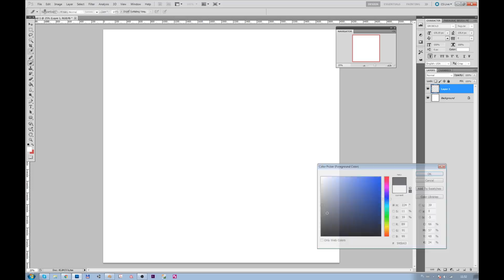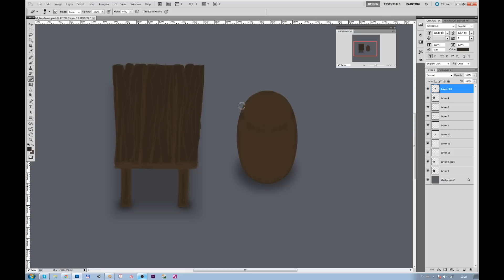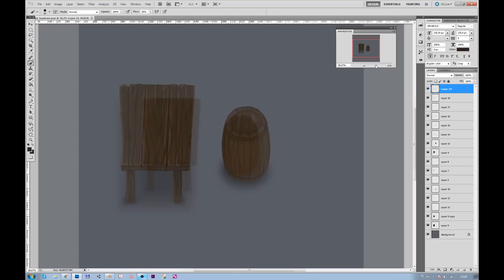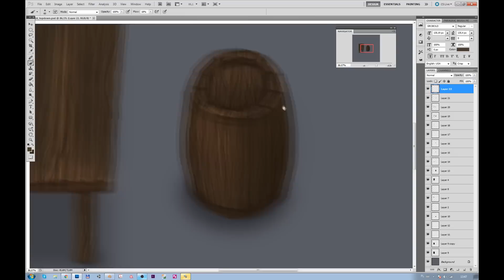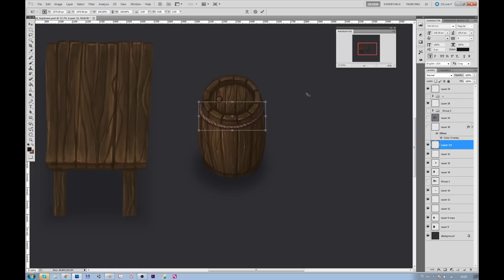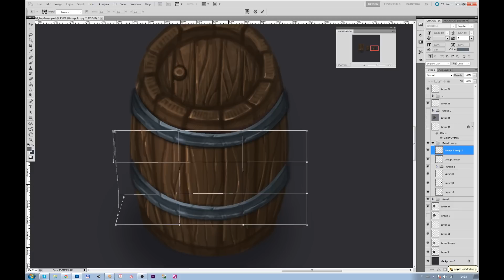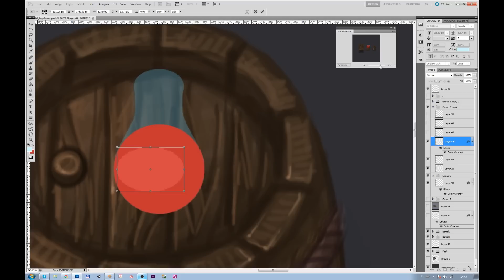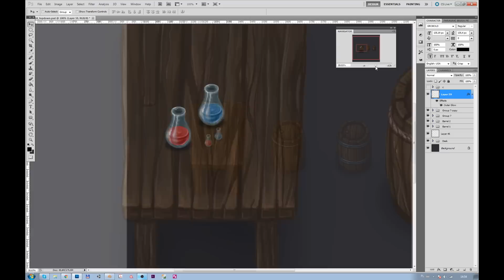[Tutorial] Painting Top-Down 2d game assets for a cartoon game. [Part 1/3]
How to paint game art. How to create top-down 2d game assets for a game. 2d Top-Down game art.

Everything in this video was created by me and I have all the copyrights to this video. You have no copyrights to copy this video or take a part of the video for your own purposes.